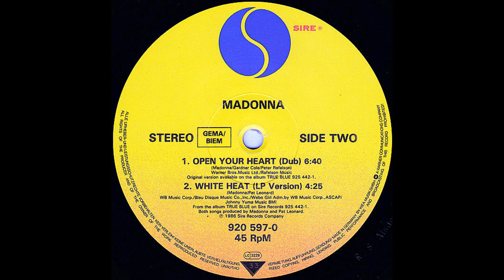Madonna – Open Your Heart (Extended Version) [Vin. 12'', GER 1986]